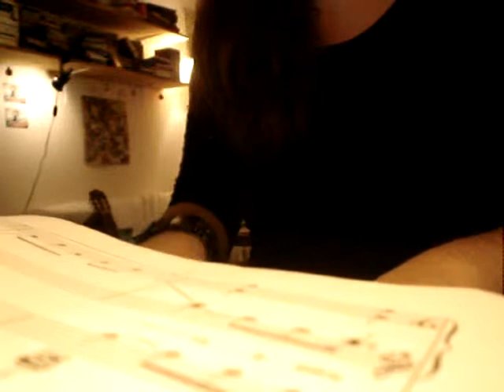Humble Me by Norah Jones - Cover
What do you say, when it's all gone away?